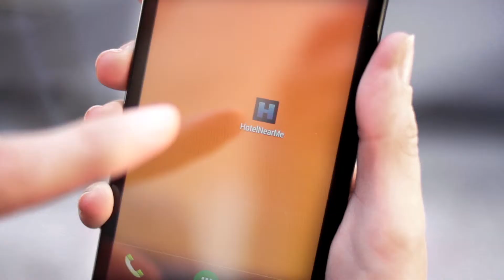Hotel Near Me, for travelers on the go!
Right here, right now.  Regardless if you are in the middle of a big city or in a small town faraway, Hotel Near Me locates the nearest hotel to your location. The app recognizes the user´s location via GPS of their smartphone and automatically displays the nearest hotels.  The app is easy to use and thanks to a series of filters, you can search hotels by price to adjust the selection for any budget. And you have all the hotel information, including hotel services and photos of the rooms.
You can reserve it with just one click and thanks to the GPS, the app will guide you directly to the hotel. Hotel Near Me searches the Destinia database of more than 230,000 establishments throughout the entire world. The most complete offering, where you can find inexpensive to 5 star hotels, of course always at the best possible rate.
The application is currently available for iOS and Androd in English or Spanish, you can download it however it would be soon available in a multilingual version with various currencies, to use all over the world.